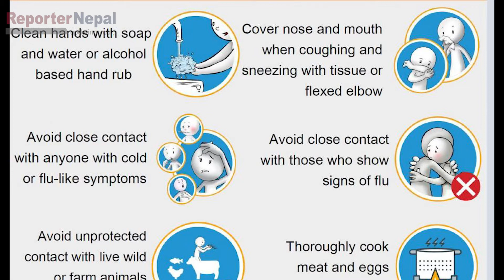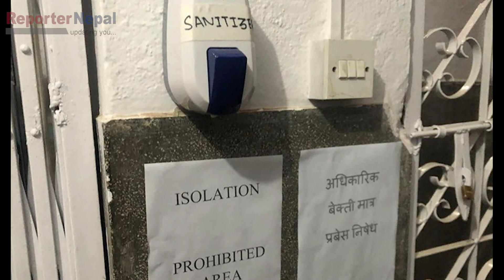यसरी बचौं कोरोना भाइरसबाट ! Corona Virus- COVID-19 ! Symptoms and Prevention !